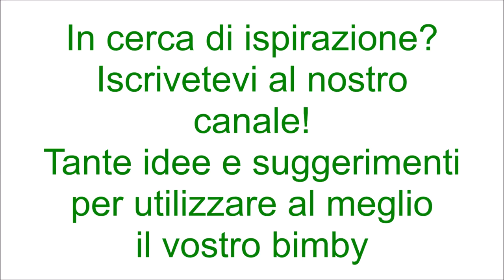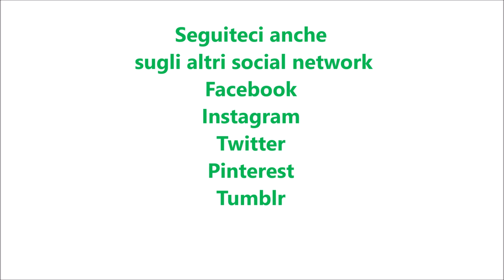Granita di ciliegie per bimby TM6 TM5 TM31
Ingredienti:
130/150 g di zucchero semolato
500 g di ciliegie denocciolate
450 g di cubetti di ghiaccio